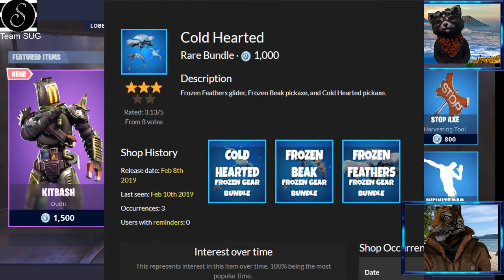DAS NEUE PROVISORIUM UND DIE NEUE ZÜNDKERZENKÜNSTLERIN | Fortnite Daily Shop